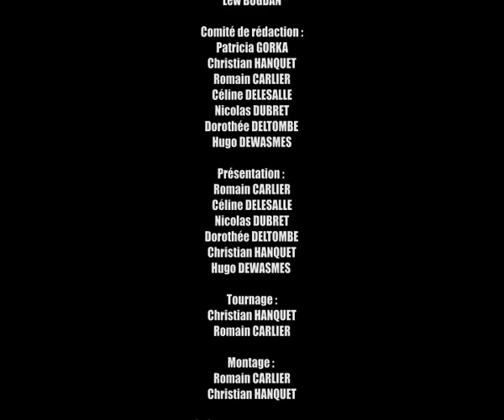eXpresso 108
Emission hebdomadaire du Theatre, Le PheniX // N.108
Scene Nationale de Valenciennes